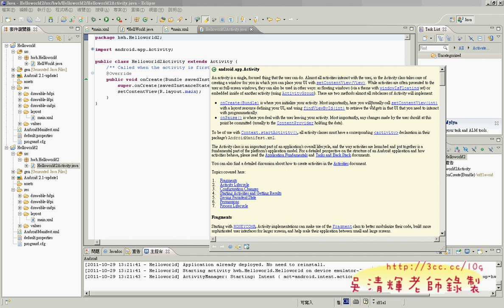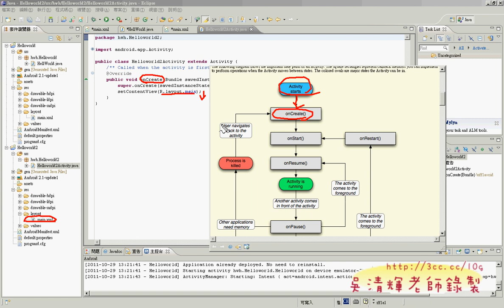06_用新的ECLIPSE程式執行專案並加入按鈕(華夏資工Android教學)6.avi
上課內容似乎想多些實例大過證照考試些：
學習動機：
未來運用：

穫。

吳老師  2011/10/31
01_開頭簡報0101
01_開頭簡報0102
01_開頭簡報0103
01_開頭簡報02
02_ANDROID開發環境設定
03_試題說明與HELLOWORLD專案
04_執行HELLOWORLD專案
05_不執行ECLIPSE更新
06_用新的ECLIPSE程式執行專案並加入按鈕
07_在按鈕上加入事件程式
08_HelloWorld程式碼(進階)解說
09_110題動態密碼提示解說
10_110題動態密碼程式碼說明
11_110題背景變白色字變黑色練習
12_104題計算BMI值題目解說
13_104題計算BMI值介面解說
14_104題計算BMI值介面解說
15_104題計算BMI值程式GDD01解說
16_104題計算BMI值程式GDD01解說
17_104題計算BMI值程式GDD01_Child解說
18_104題GDD01解說與ACTIVITY切換
19_210題題目解說
20_210題LISTVIEW程式解說
21_210題程式解說
22_210題配分項目說明
23_210題新增修改刪除
24_208我是誰程式解說
25_如何輸出與輸入APK檔
26_302接收SMSManifest設定
27_302接收SMSManifest設定
28_302_SMSRecceiver程式撰寫
30_302_SMSRecceiver程式撰寫
31_310背景音樂播放程式說明